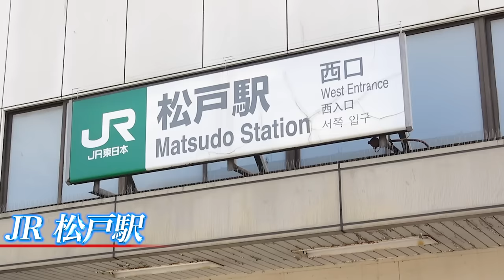✨NHK党✨立花孝志&中村のりこYouTube広告〜松戸市議会議員選挙〜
NHKから請求書が届いて嫌な思いをされている方は請求書をこちらに送って下さい😊

請求書郵送先
〒100-0014
東京都千代田区永田町2-1-1
参議院議員会館403号室
NHKをぶっ壊す！係

NHK問題はもちろん、ひとり親家庭の方も何かございましたらいつでもご連絡下さい。

NHKから国民を守る党代表　中村のりこ
NHK党コールセンター